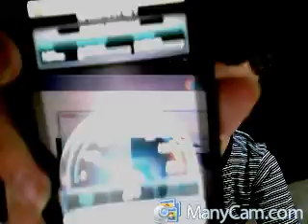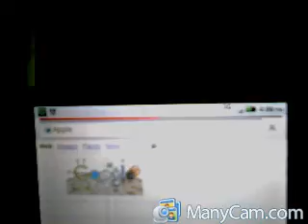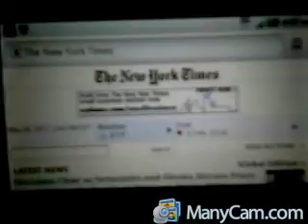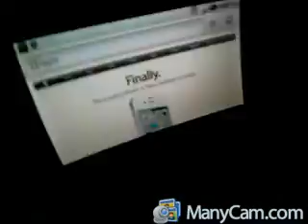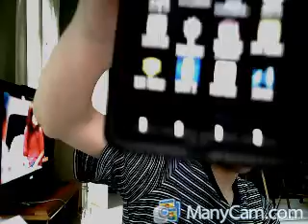verizon 3g speed test and brower speed test